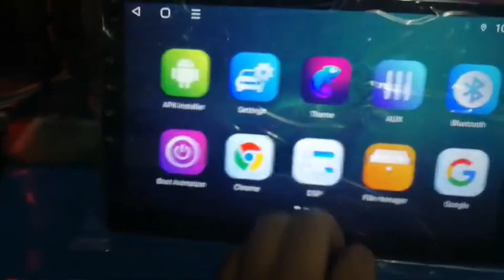single/double din Android manual Rotory Knob Fulltouch button /all metal body/logo printing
all the inch 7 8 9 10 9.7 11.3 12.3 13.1,